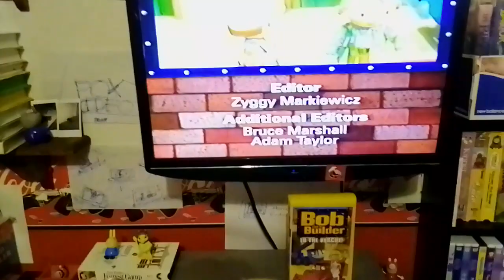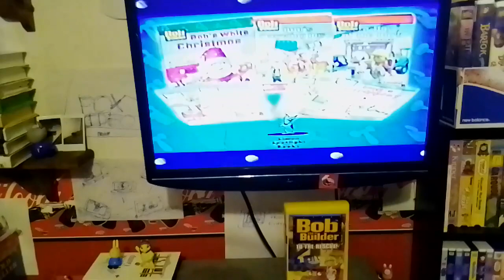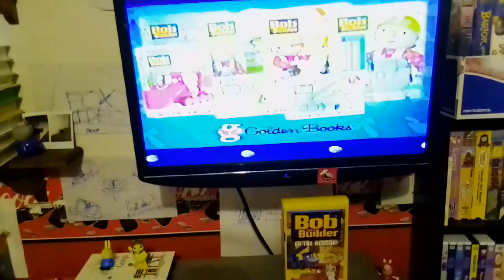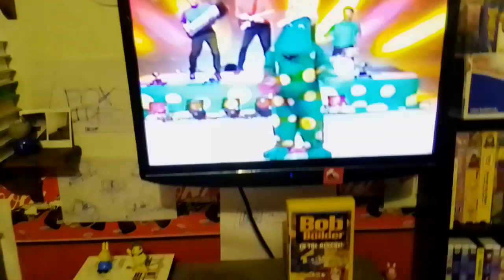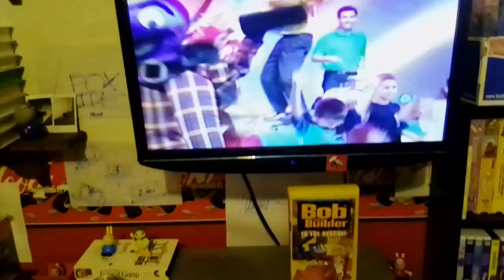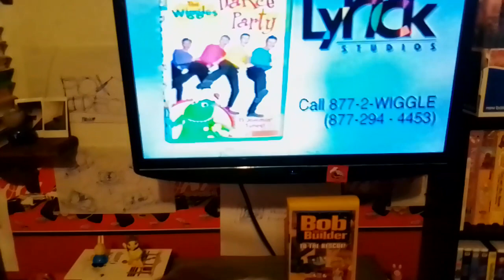Closing To Bob The Builder: To The Rescue 2001 VHS My 2nd Copy